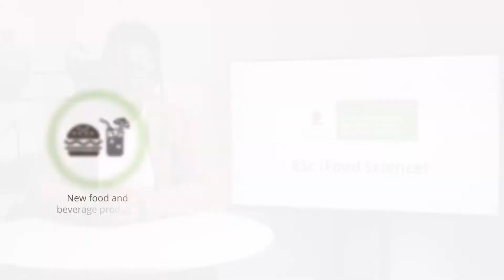UP BSc (Food Science)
BSc (Food Science) focuses on the chemical composition, structure and nutritional value of food. The interaction of food components during processing, preservation and storage is studied by making use of chemistry, physics, biological and mathematical principles. Candidates who are likely to excel are those who enjoy science and are keen on understanding food production from farm to fork.